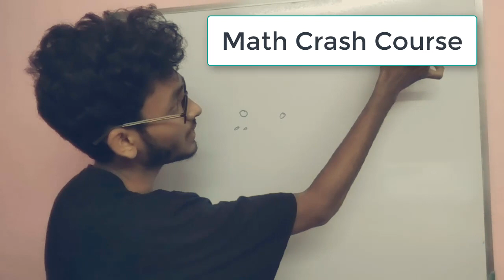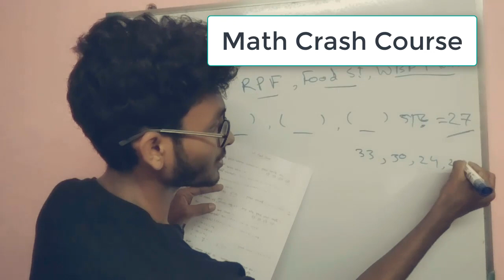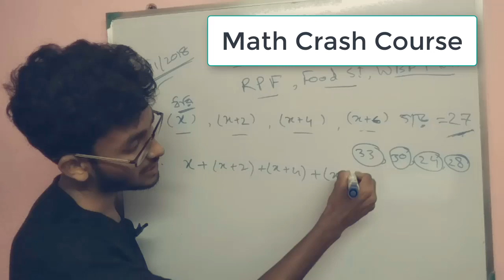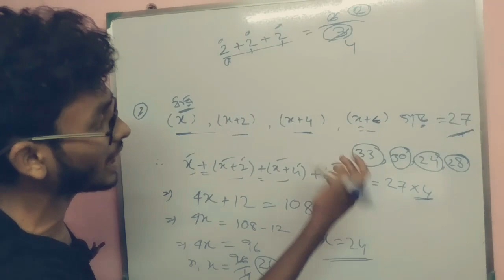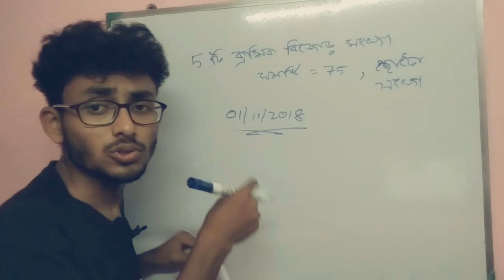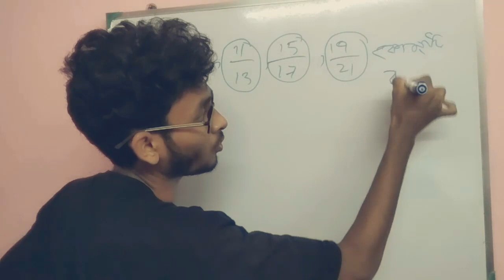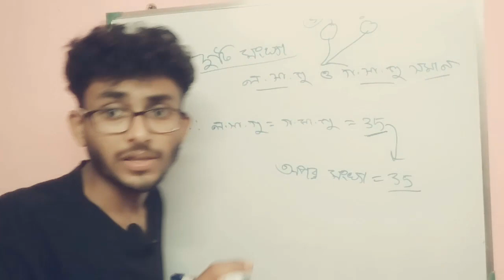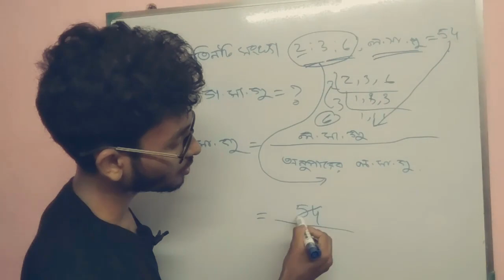Math Crash Course 1 - RPF , WB FOOD SI , WBP Main Exam Special